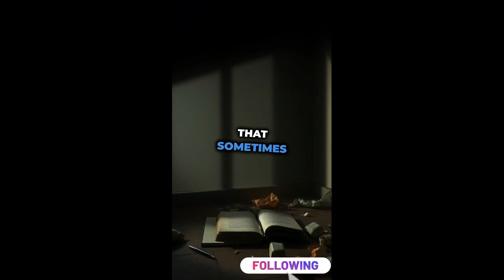"🔪 Midnight Terror: The True Story of a Chilling Home Invasion 🚨🏠"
🔪 Experience the real-life horror of a midnight terror like no other. This true crime story recounts a chilling home invasion that left its victims fighting for survival. Discover the details of this home invasion horror as we dive into the terrifying events that unfolded in the dead of night. From the shock of the initial break-in to the heart-pounding moments of escape, this true survival story will keep you on the edge of your seat.

In this short, we explore the fear and bravery that comes with facing a real-life crime and the importance of home security. This is more than just a scary story—it's a reminder that sometimes the most frightening tales are the ones that really happen.

💥 Don’t miss this chilling tale of survival—a story that could happen to anyone. Watch now and make sure your home is safe from the unimaginable.